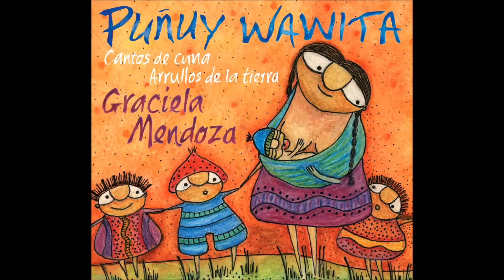Agüita de luna. Graciela Mendoza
Voz: Graciela Mendoza
Guitarra: Pablo Trosman
Quena: Nuria Martinez
Cajas ranuradas: Carlos Fradkin
Arreglo de quena: Alejandro Balbuena

Del Cd "Puñuy wawita"de Graciela Mendoza
Producido por Gobi Music. 2015 Argentina

Agüita de luna

Agüita de luna
que mece la cuna
de este retoñito
que es mi fortuna.

Tierrita en los pies
bien apoyaditos
pa´acunar al niño
que vino.

Fuego fueguito
de mi corazòn
que me lleva
juntito a vos.

El aire del viento
hoy limpia mi alma
y hasta tu cunita
me hace volar.

Fuego fueguito
de mi corazòn
que me lleva
juntito a vos.